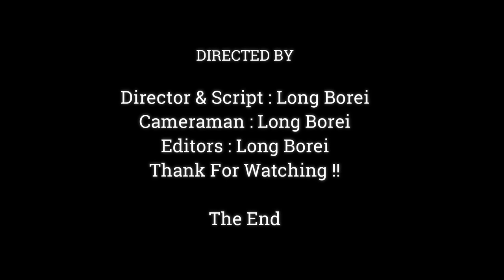Funniest Baby Monkey Drinking With Twin Milk, Baby Monkey happy & Love Milk,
Dear all Value Visitor, This Videos We Want To Show You About ,Funniest Baby Monkey Drinking With Twin Milk, Baby Monkey happy & Love Milk,